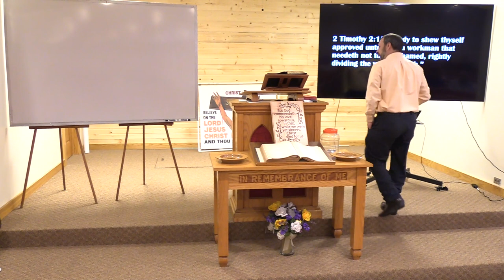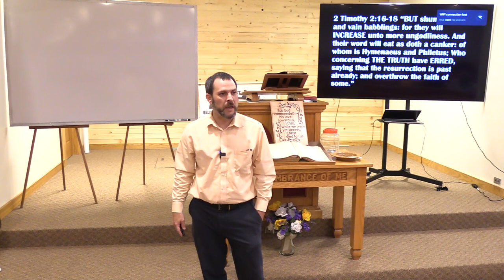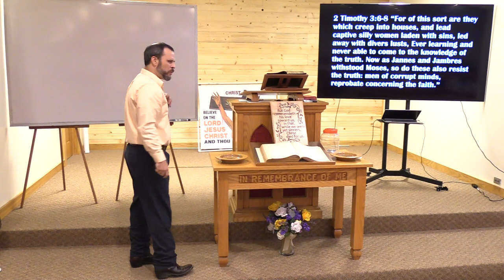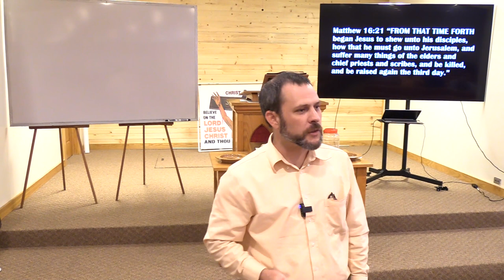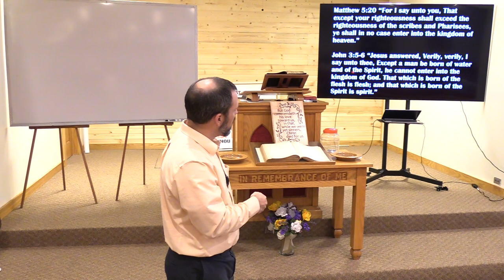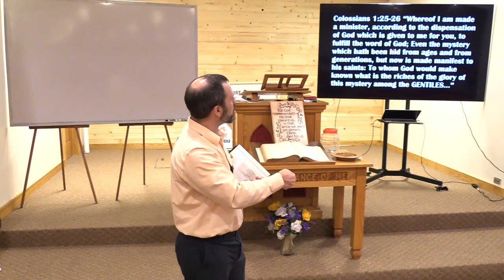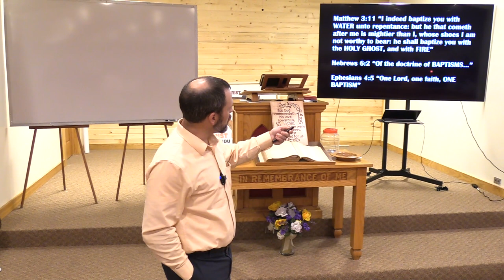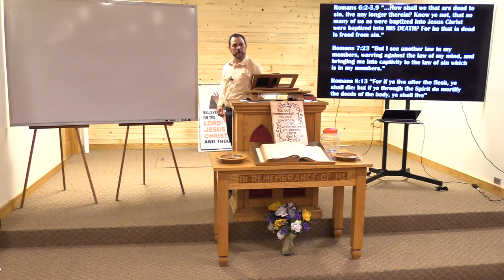07 23 23 Things different are not the same